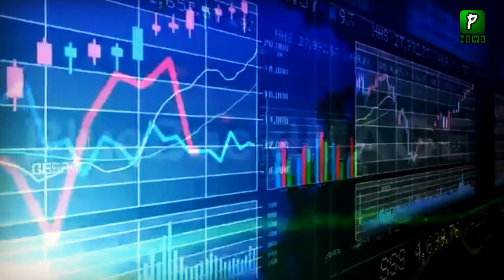Saudi Arabia Big Decision For Female Soldiers | Saudi Arab News | Saudi Arab Latest news